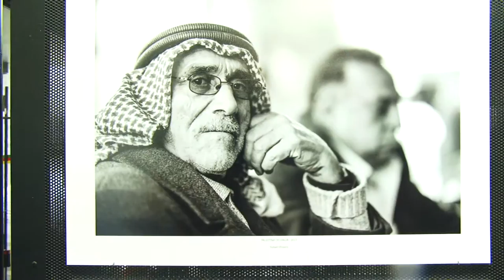Governo promove exposição fotográfica em homenagem ao povo Palestino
Em alusão ao Dia Internacional de Solidariedade ao Povo Palestino, comemorado no último dia 29 de novembro, o Governo do Estado promove, a partir desta terça-feira, a exposição "Retratos da resistência: um povo que luta para não desaparecer". A mostra ficará na Assembleia Legislativa até o próximo dia 5.